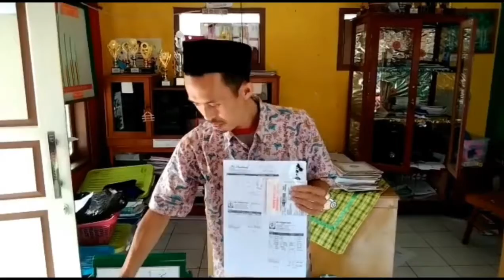OPOPA20206 | ASSIROJ | ASEP HAMDAN | KAB. SUMEDANG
AUDISI2 | OPOP2020 | OPOPA20206 | ASSIROJ | ASEP HAMDAN | KAB. SUMEDANG | Makanan | Startup | DARUL ARQAM